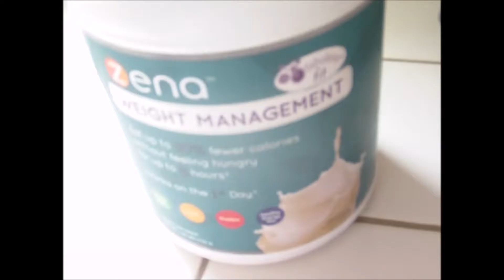Challenge Update 1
Week of workout except today, friday. As of last Friday I started running everyday 1.5 miles and attempting a new workout drink. Also 15 push-ups, 30 crunches, 50 jump ropes, 5 stairs.. and Thursday went up to 40 crunches and 70 jump ropes. My overall goal is to Weigh 170-180 pounds and do 300 pushups, 300 crunches and 300 jump ropes a day after a 5 miles run(in 30-40 minutes).